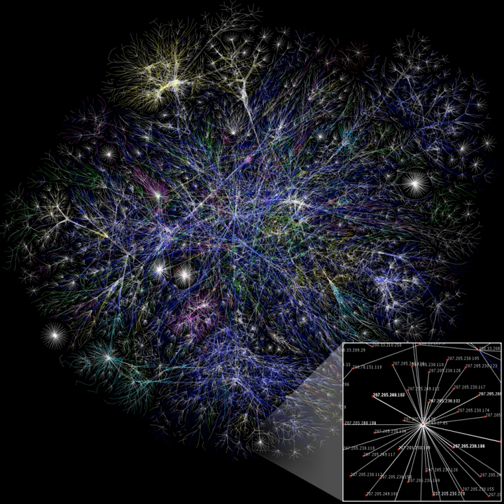Wide area network | Wikipedia audio article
00:01:03 1 Design options
00:04:09 2 Connection technology
00:05:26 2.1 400 Gigabit Ethernet

- Socrates

SUMMARY
A wide area network (WAN) is a telecommunications network or computer network that extends over a large geographical distance/place. Wide area networks are often established with leased telecommunication circuits.Business, education and government entities use wide area networks to relay data to staff, students, clients, buyers, and suppliers from various locations across the world. In essence, this mode of telecommunication allows a business to effectively carry out its daily function regardless of location. The Internet may be considered a WAN.Related terms for other types of networks are personal area networks (PANs), local area networks (LANs), campus area networks (CANs), or metropolitan area networks (MANs) which are usually limited to a room, building, campus or specific metropolitan area respectively.